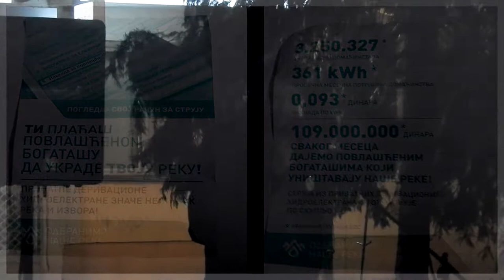PETROVAC NA MLAVI - DRUGI PROTEST PROTIV DIKTATURE 23.02.2019.